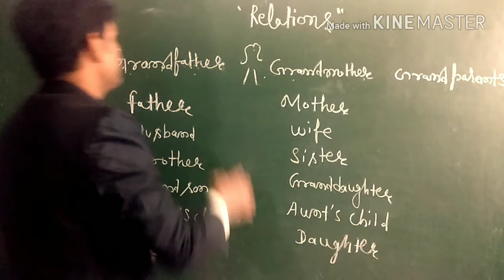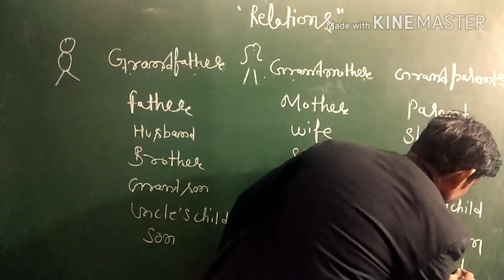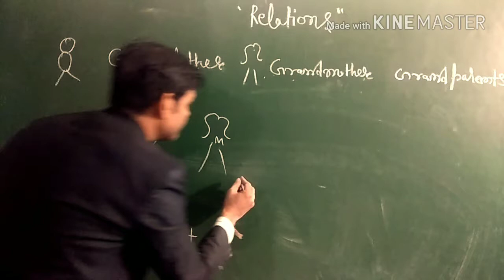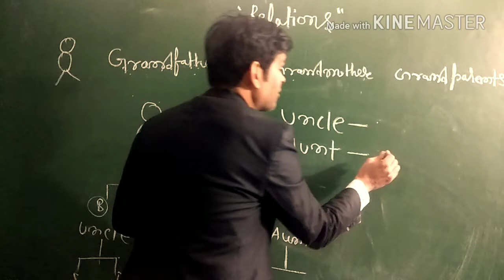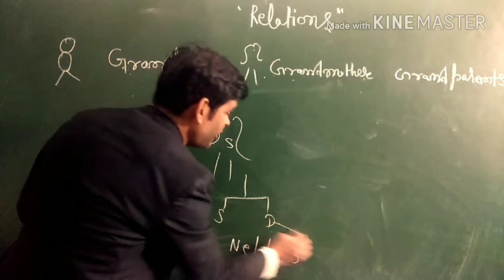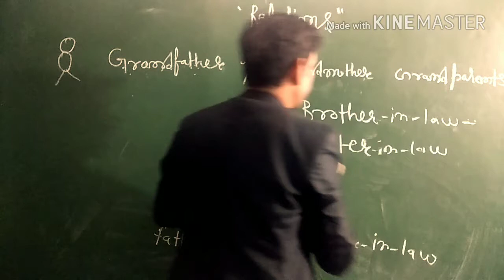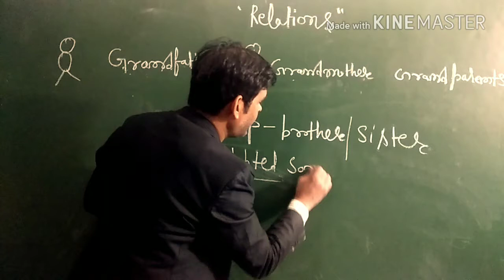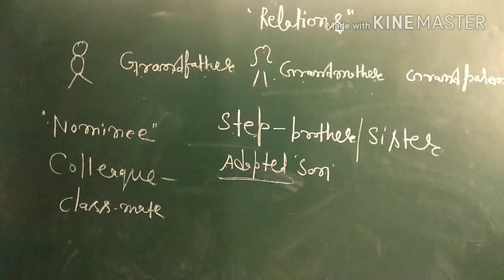Words For Relations (संबंध )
Know about all the names of Relation
Such as Brother ,Sister ,Father ,Mother ,Grandfather ,
Grandmother , Uncle ,Aunt ,Cousin .
Watch the Video and know about .